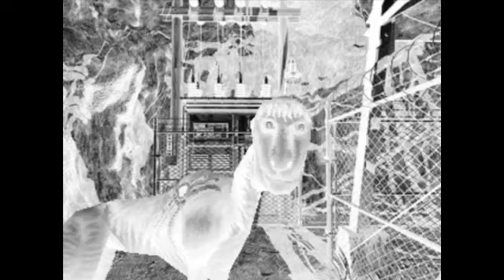(PSX) Parasite Eve 2 - Part 2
Investigating the town of Dryfield.